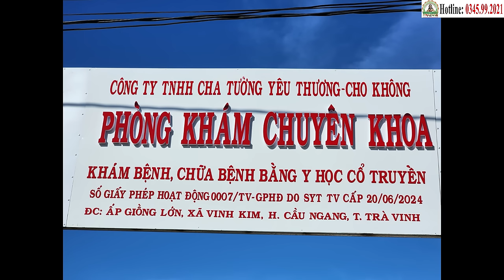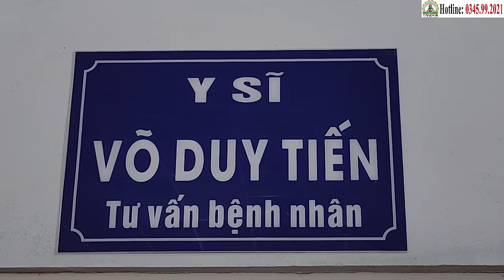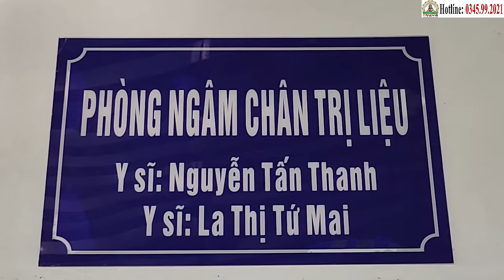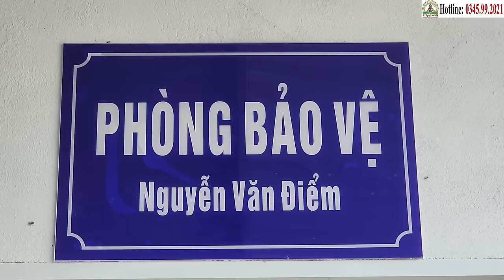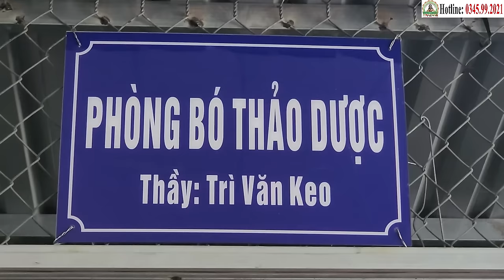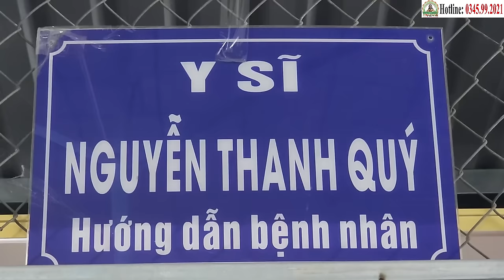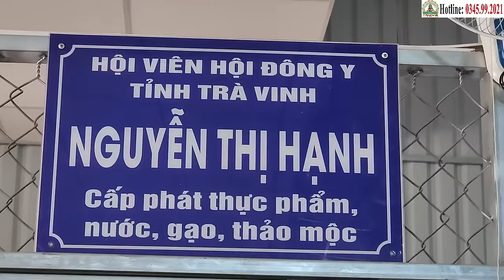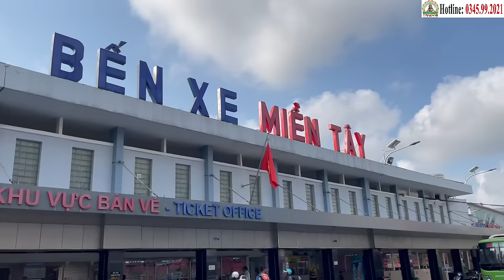27/8: Ngày vui của bà Thủy! Sắp "Xuất Viện" (Ung Thư Trực Tràng) Tại Phòng Khám Cha Tường (15/8)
27/8: Ngày vui của bà Thủy! Sắp "Xuất Viện" (Ung Thư Trực Tràng) Tại Phòng Khám Cha Tường